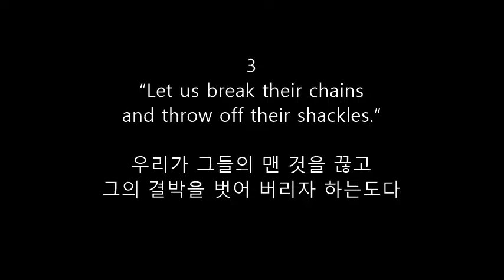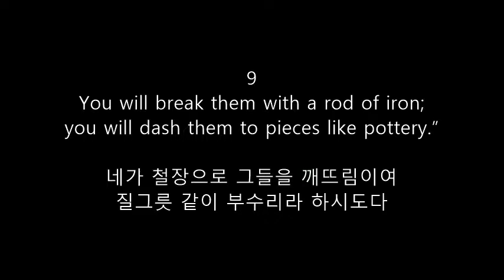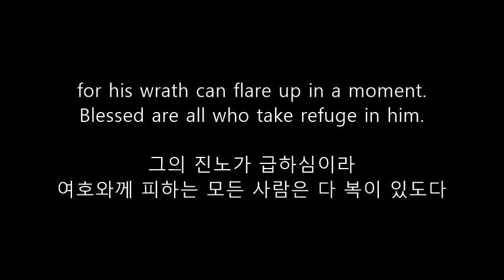Psalms Chapter 2 (시편 2편) 수정본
I uploaded Psalm2 with a beautifull song.
There are various chants based on Psalm2 which praise Lord.
But ,I couldn't  upload it directly because of copyright.
So, I replaced it with links as follows.
If you know another chants,
please put them together with your comments.
Your comment will be appreciated.

1.Mendelssohn - Warum toben die Heiden (Psalm 2)

2. KOrean chant of Psalm 2:
사랑의교회 호산나찬양대_복있는사람은

3. KOrean chant of Psalm 2
송정미-Psalms 어찌하여 열방이(시편 2편) [CCM과 복음성가]

4.Psalm 2- "Kiss The Son" Scott Brenner (Music)

5. Psalm 2 (Kiss the Son) (feat. Shane Heilman) - The Psalms Project

6. Psalm 2, I Have Set My King In Zion (a new musical setting)

7. Psalm 2 ;Sung and written by Ted Pearce,

8. Psalm II from the Genevan Psalter

9. Psalm 2 : Westminster Cathedral Choir

10. Psalm 2:1-12 ♩♫ KJV Scripture Song, Full Chapter

11. Psalm - Byzantine Chant no 2 - St John Koukouzelis - 14th Century

12. Psalm 2 in Aramaic